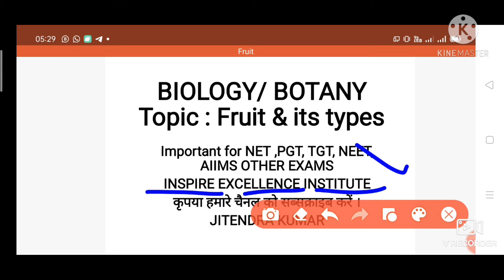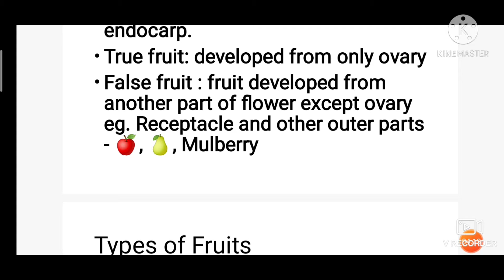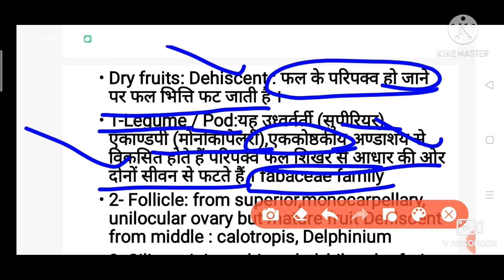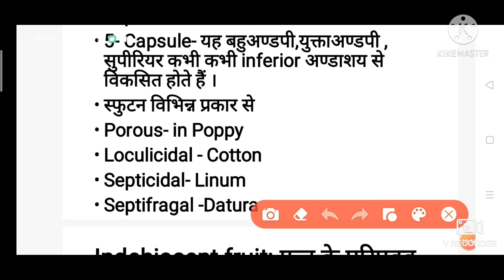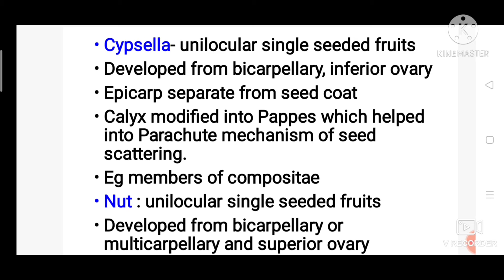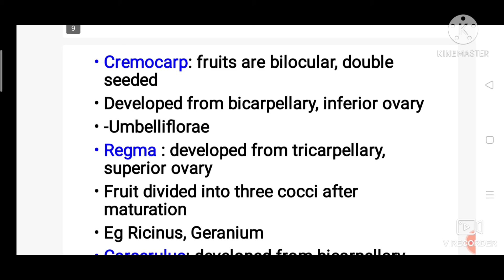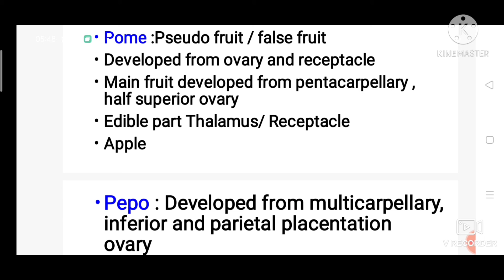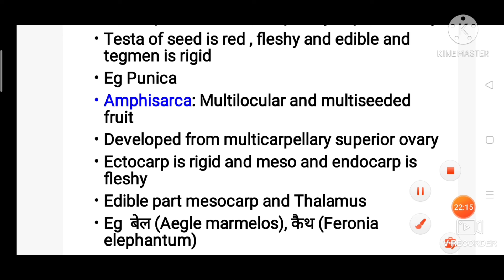Fruits and its types Part -1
TGT/ PGT BIOLOGY/ GIC Lecturer ,CSIR / UGC NET/ ICMR /GATE / NEET /AIIMS / ICAR /DBT /LIFE SCIENCE EXAM/ M.Sc. /B.Sc. Exam/ Biology for All classes and competitive exams
TET,SUPER TET,CTET, Teachers recruitment, Lekhpal,VDO, UPPSC, UPSSSC exam and other competitive exams